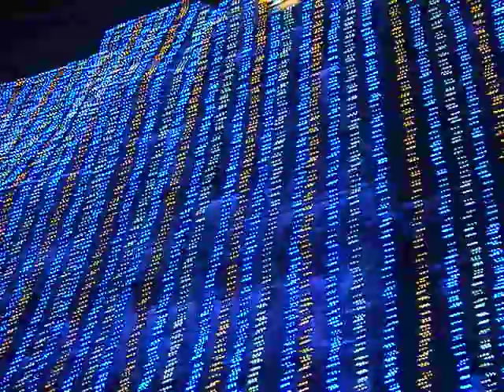クリスマス2018ヨコハマミライト20190207高島駅→グランモール公園→ドックヤードガーデン640x480 DSCF2233